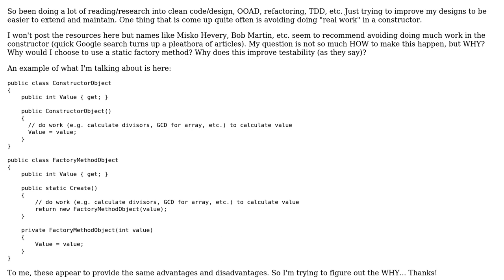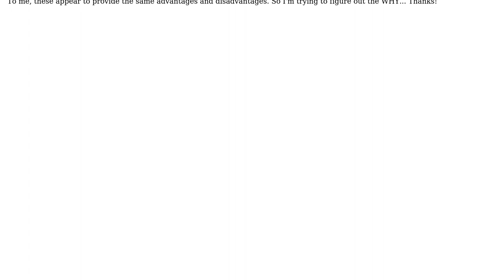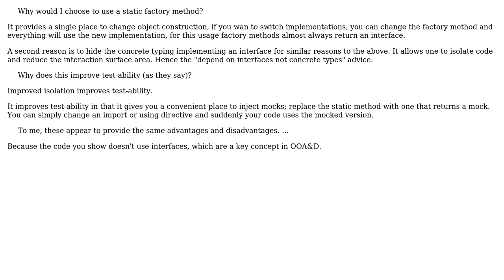Software Engineering: Real Work in Constructor vs Factory Method (2 Solutions!!)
Software Engineering: Real Work in Constructor vs Factory Method

With thanks & praise to God, and with thanks to the many people who have made this project possible! | Content (except music & images) licensed under CC BY-SA | Music | Images & others | With thanks to user RandomUs1r user keelerjr12 user esoterik and the Stack Exchange Network Trademarks are property of their respective owners. You are responsible for your own actions.